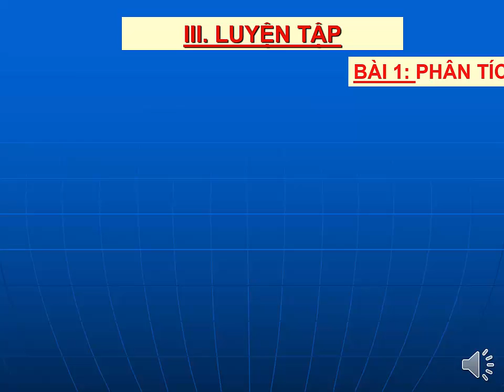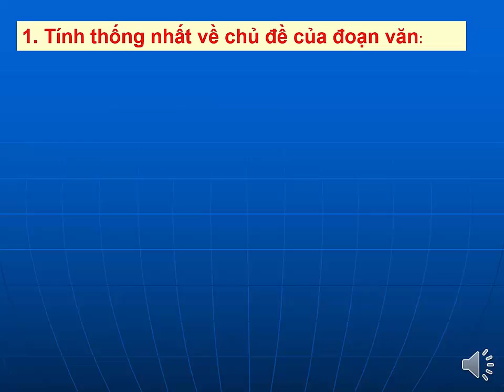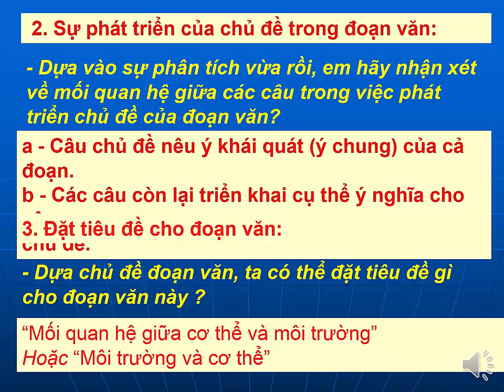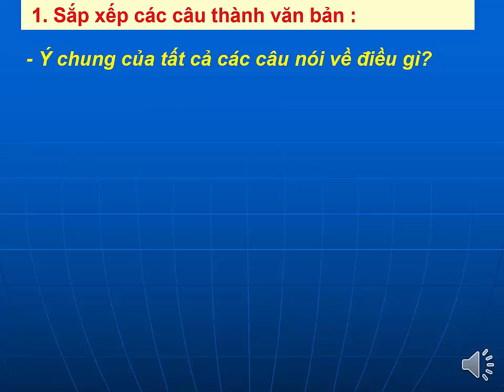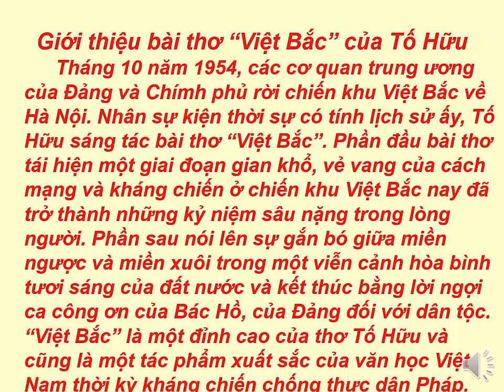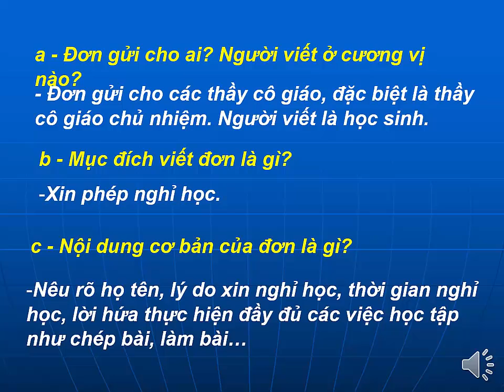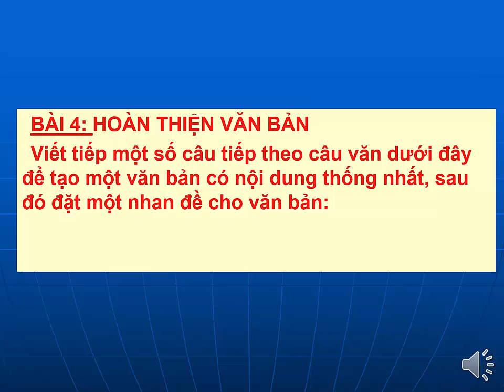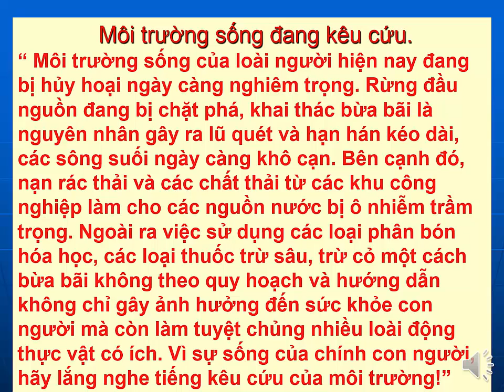K10 - Ngữ Văn - Văn Bản (tt)